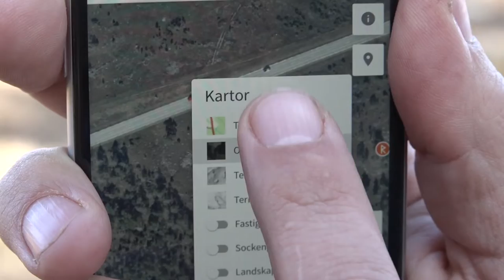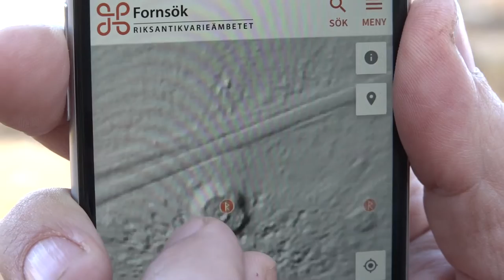Om fornlämningar 1: Introduktion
Under vårvintern 2022 gav sig Riksantikvarieämbetets Ny Björn Gustafsson och Erik Larsson ut i naturen för att hitta och berätta mer om olika fornlämningar som finns i det svenska landskapet.

I avsnitten används Riksantikvarieämbetets söktjänst Fornsök, som du hittar på: app.raa.se/open/fornsok